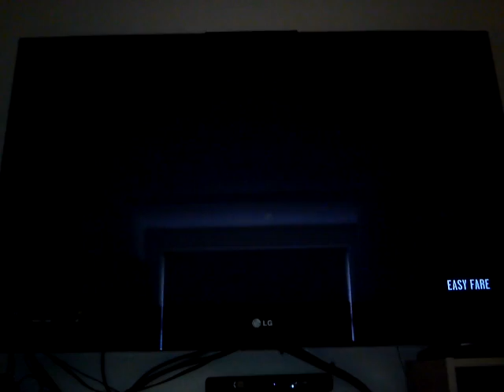Lets play GTA IV 'Epic driving skills' PART 2